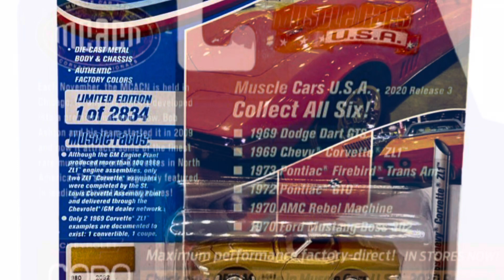Johnny Lightning Muscle Cars U.S.A. 2020 - 1969 Chevy" Corvette" ZL1 - 1 of 2834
Although the GM Engine Plant produced more than 100 1969
ZLT engine assemblies, only two ZLI" Corvette" examples were completed by the St.
Louis Corvette Assembly Plant and delivered through the Chevrolet IGM dealer network.
• Only 2 1969 Corvette ZLT
examples are documented to exist: 1 convertible, 1 coupe.

Each November, the MCACN is held in chicago, IL, and has quickly developed Into a premiere national show. Bob Ashton and his team started It in 2009 and now it attracts some of the finest rare muscle cars and Corvettes in North America. The show is regularly featured In leading automotive magazines!

2092
Riverside Gold

1 of 2834

Version B

Release 3